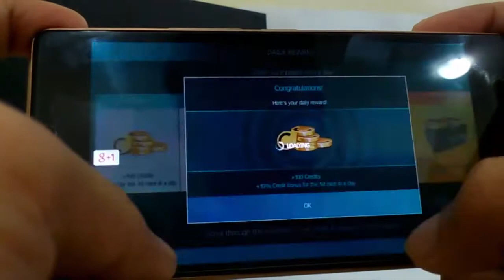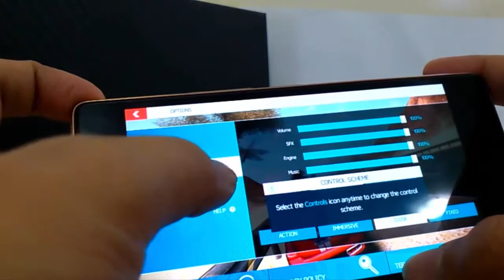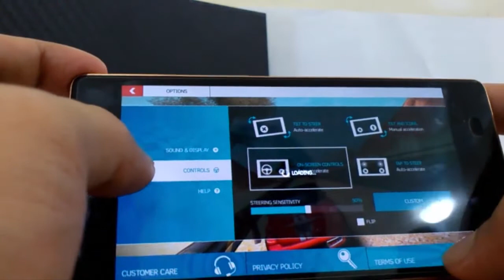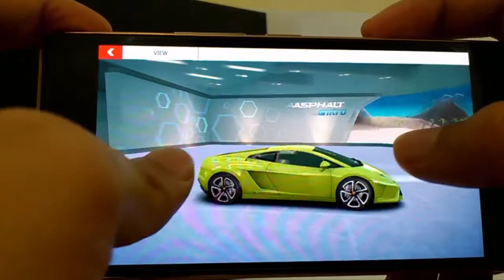Gameplay - Asphalt Nitro With Infinix Zero 2 X509 Android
Asphalt 8 just got a little brother. Get ready for all the adrenaline-pumping velocity you love, in a 25-MB package to download!

Infinix Zero 2 X509 Specs

OS:Android 5.1 Lollipop
Processor Type: Octa Core 2.0GHZ
Graphics Processor: Mali 450-MP4
Processor Name: MTK 6592
RAM: 2 GB
Sensors: Proximity, Gyro, Light
Internal Storage: 16/32 GB
External Storage: Yes /Up to 32GB